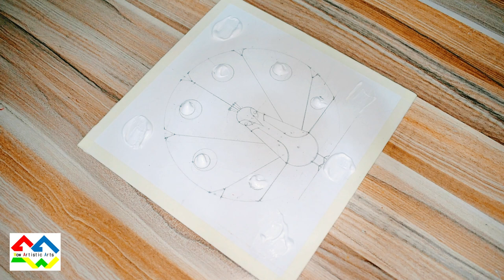Wow artistic Peacock Painting, Acrylic Painting idea, easy painting idea, Cotton Swab Pointillism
Hello,

I hope you enjoy watching my Wow artistic Peacock Painting, Acrylic Painting idea, easy painting idea, Cotton Swab Pointillism

Related Topics;